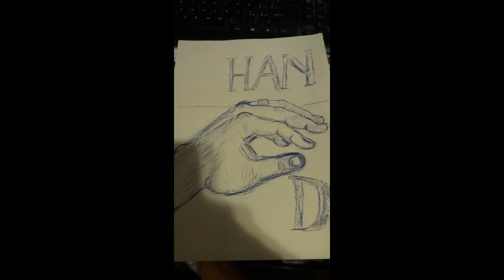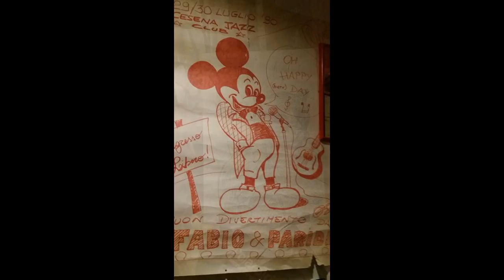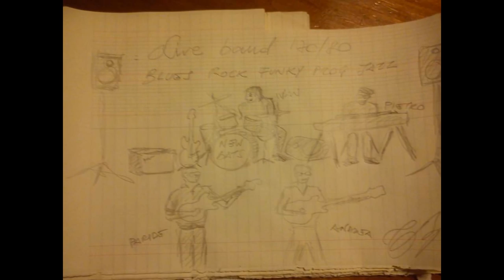Disegni di Paride Turci A